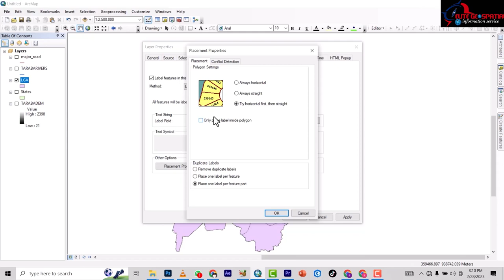GIS BASICS: how to label features + edit labels on arcmap10.8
GIS BASICS :HOW TO CLIP(VECTOR) LAYER ON ARCMAP 10.8
Elite Geospatial is a spatial company and a training institue its offers wide coverage in the area of gis and remote sensing.
this training course for for those who are newly enrolled into any geospatial course to give them hand on everything they need to know in other to pick up their career in geospatial field.